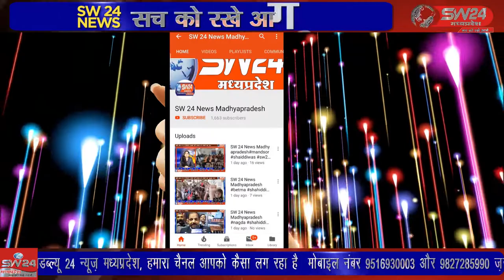SW 24 News Madhyapradesh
विदिशा जिले के पठारी में चल रही श्री मद्भागवत् कथा महा महोत्सव-मे आज कथा के पाचवें दिवस पर वृंदावन से पधारे हुए बृज रस रसिक पूज्य श्री मुरारी लाल शास्त्री जी महाराज ने अपने श्री मुख से सुमधुर वाणी से नन्द उत्सव का वर्णन किया विदिशा पठारी से आशीष सहेले की रिपोट